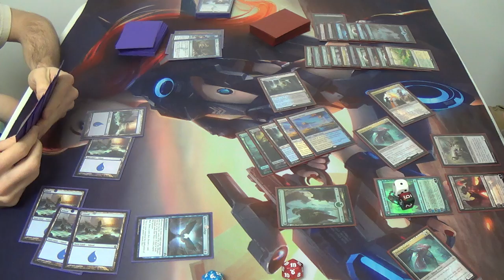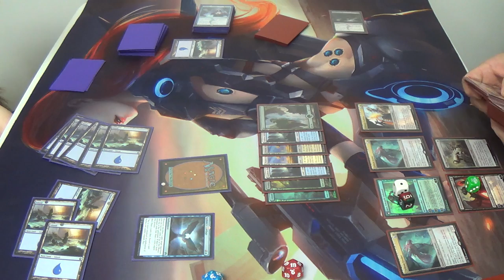Standard Magic (KTK-BFZ) — Mono Blue Turbo Turns vs. 4C Superfriends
If I'm making a Standard deck, then you know that I'm playing mono blue, or at least some deck that stalls for a long time. During the last format, I played mono blue turbo fog. This time, taking obvious inspiration from that version, I essentially replaced each copy of two of the "fogs" with extra turn effects.

Yes, I know that the deck needs to be revised. Please be patient with me while I revise it.

—Decklist—
Creatures
4 Jace, Vryn's Prodigy
Enchantments
1 Jace's Sanctum
4 Monastery Siege
4 Sphinx's Tutelage
Instant
4 Blinding Spray
4 Icy Blast
Planeswalker
1 Ugin, the Spirit Dragon
Sorceries
4 Part the Waterveil
4 Temporal Trespass
4 Treasure Cruise
Lands
26 Islands (probably should include four of both blue fetchlands)
Sideboard (VERY temporary, needs a ton of work)
4 Disdainful Stroke
3 Dispel
1 Displacement Wave
4 Negate
3 Orbs of Warding

Thanks to our patrons:
BasicSwamp
Vladictus